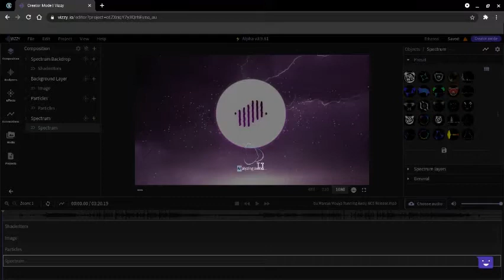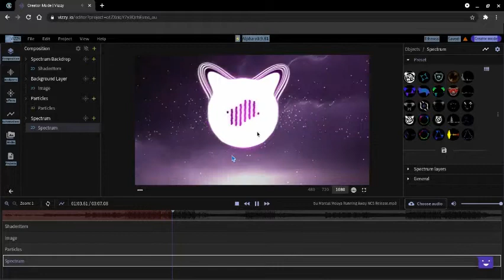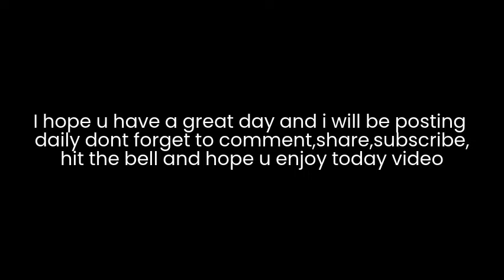:))) How i Made my Videos u must Watch :)))